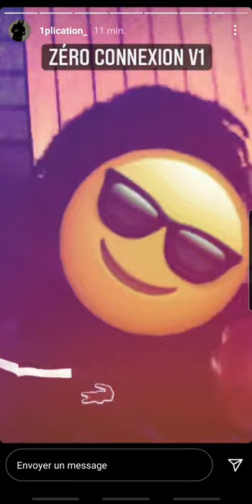1PLIKÉ140 - ZÉRO CONNEXION V1 REMIX [EXCLU]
Lyrics:

...pour faire plus de cash en été
Batard j'sais bien qu'tu connais tchi
T'as zéro connexion, dans le tier-quar tu peux cher-bran que les p'tits
Sur Insta elle est gé-char, en vrai elle est squelettique
J'gaze j'piétine, j'gaze j'piétine
Putain j'crois bien qu'j ai des tics
Faut pas claquer faut investir
Pour l'plavon en noir je suis vêtu
Et si tu m'croise ganté c'est pas pour la température
J'parle impératif comme ça c'est sur tu donne les thunes
J'ai jamais su c'que j'voulais faire dans la vie, mais j'me vois pas faire de longue étude